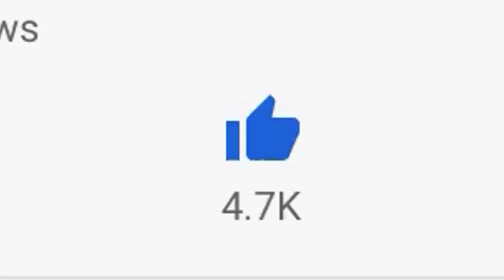Earthworm Sally FULL Theme Song (Gacha Life Flamingo Fan Video)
THIS VIDEO (AND THIS CHANNEL) IS NOT DESIGNATED FOR CHILDREN UNDER THE AGE OF 13.